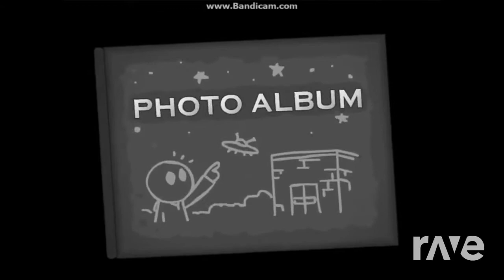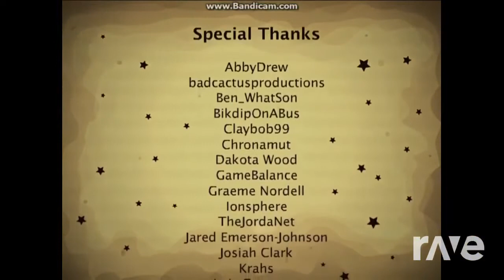... | RaveDj (MVs Contain Spoilers For JoJo and Riddle School!)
Also check out my Ravedj account (i also post some exclusive mashups there):